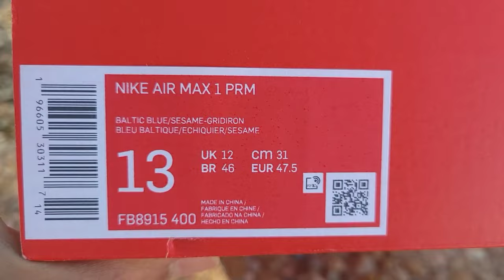Air Max 1'Corduroy' Pick Up & Review!👀 These Go Hard! 🔥 ✌️😎💯💥💪